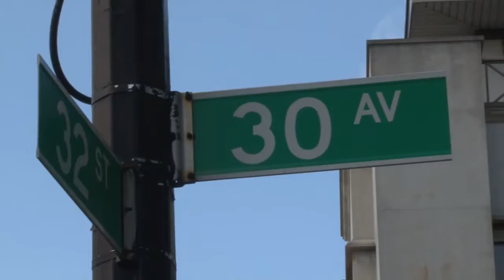FRESK'O AD IN GREEK MGTVUSA COM PRODUCTION